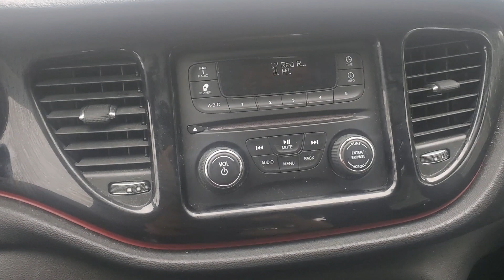2015 Dodge Dart SXL Model Walk Around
Check out this 2015 Dodge Dart SXL Model with Deanna Thompson at Kunes CDJR of Oregon!